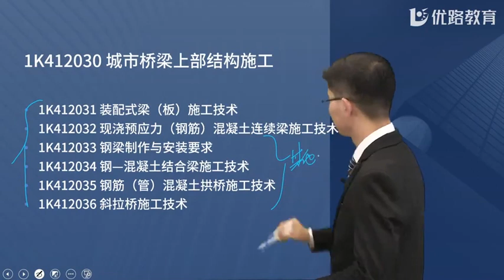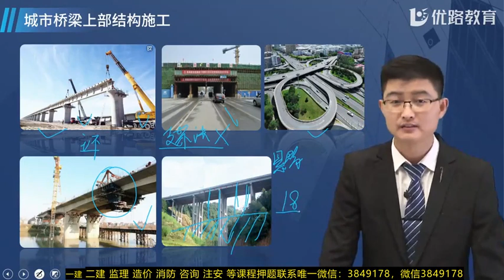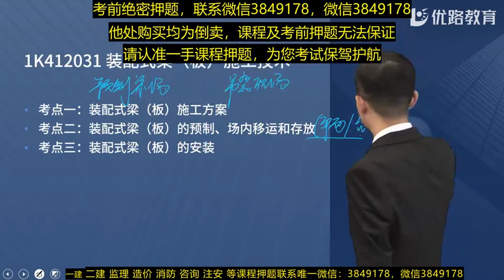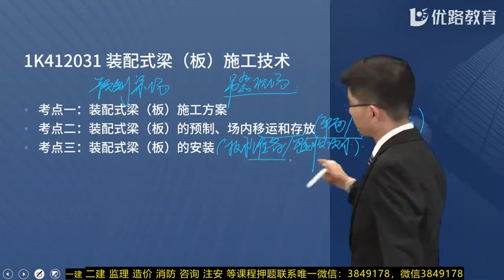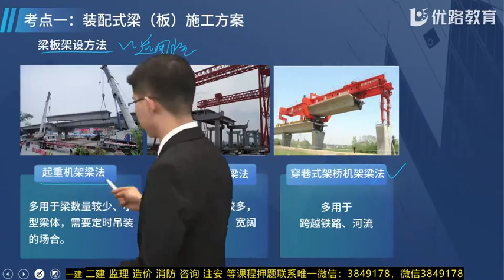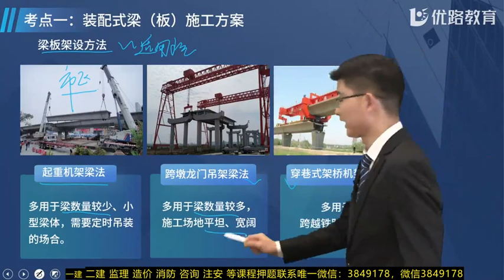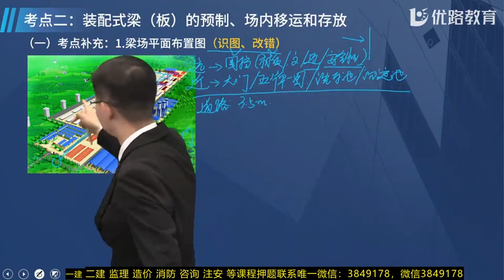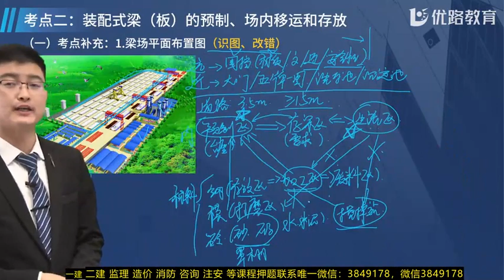2022 一级建造师 市政 李老师 基础精讲班 2022年一建市政基础精讲班李老师44节课1K412030城市桥梁上部结构施工01